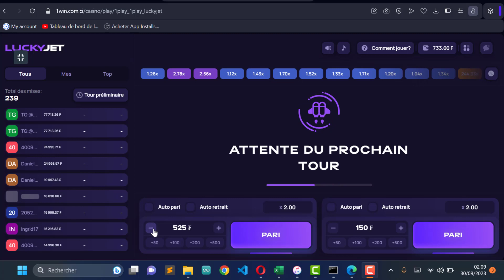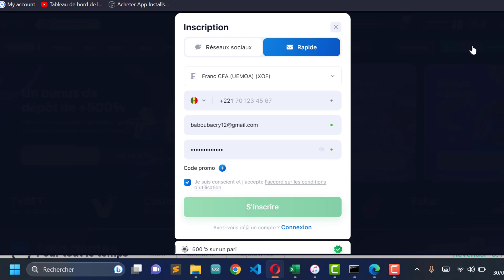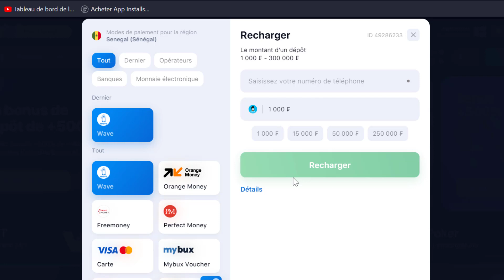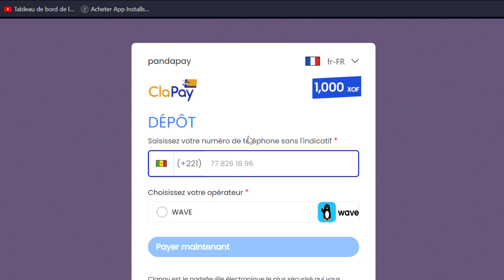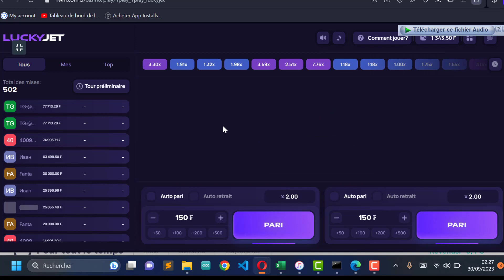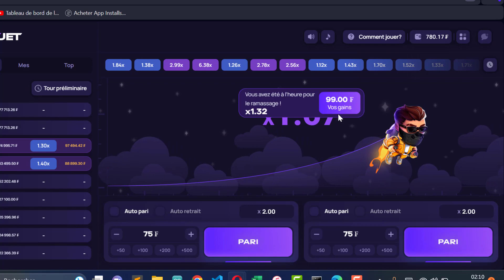1WIN : SECRET pour gagner au jeu LUCKY JET de 1win